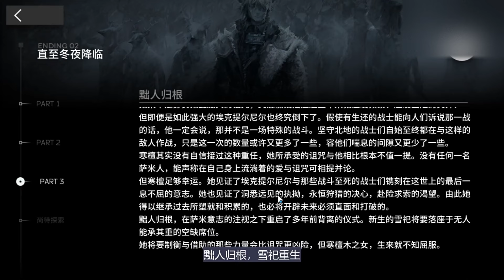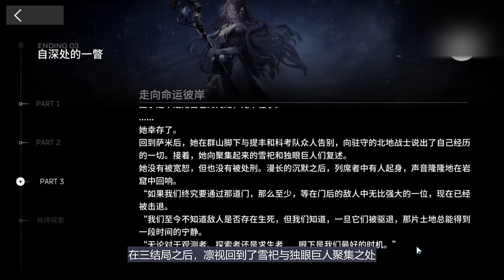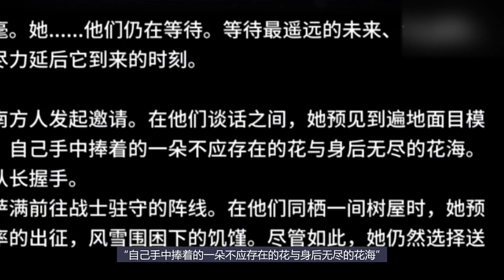编剧又放飞自我啦！萨米肉鸽的“你”其实不是博士？